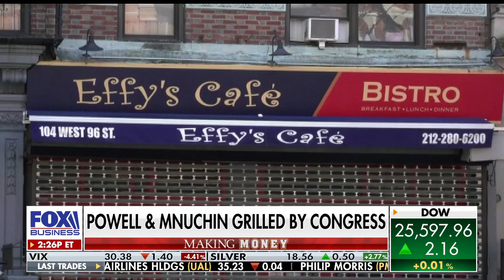Mnuchin: PPP loan recipients will be released by end of the week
Federal Reserve Chairman Jerome Powell and Secretary of Treasury Steven Mnuchin both testified before Congress on economic recovery efforts.